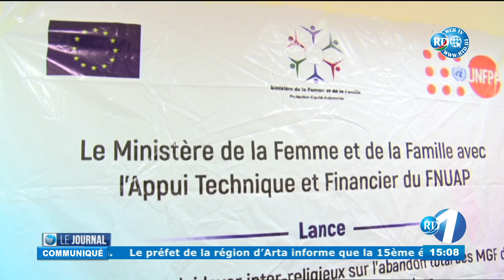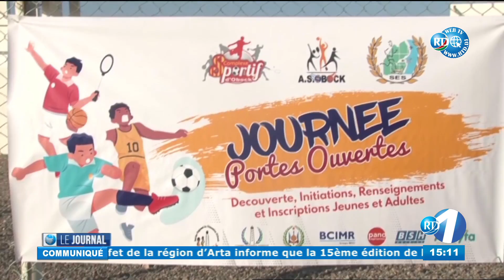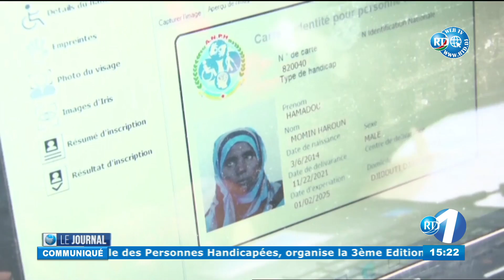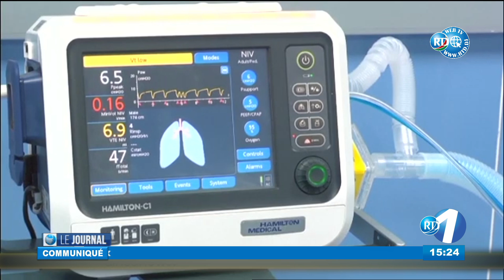Journal du 15H du 23/11/2021